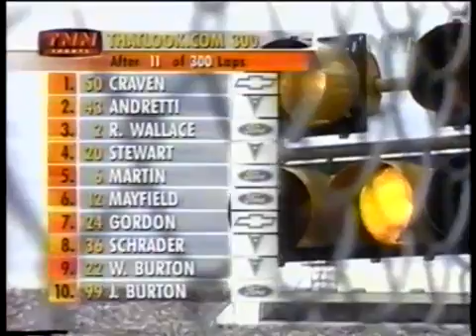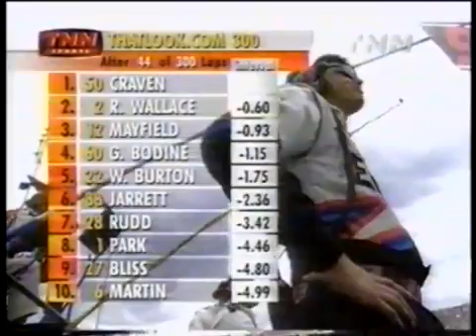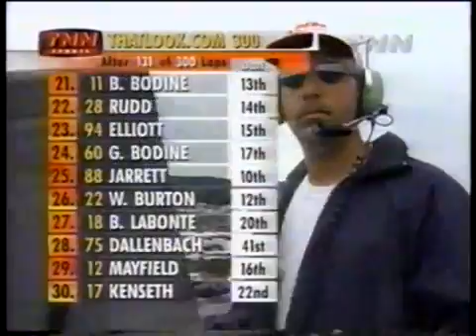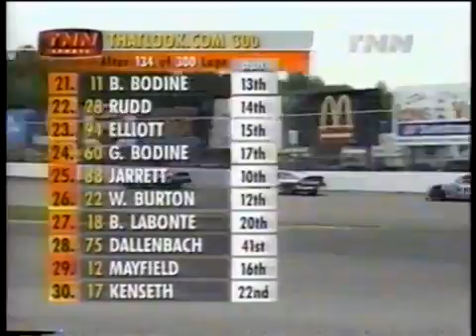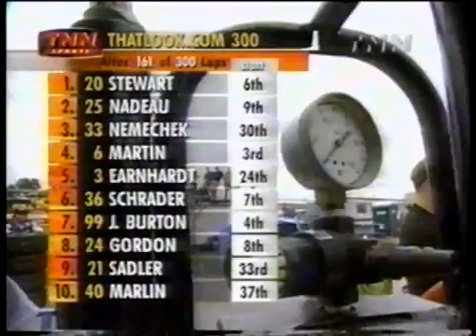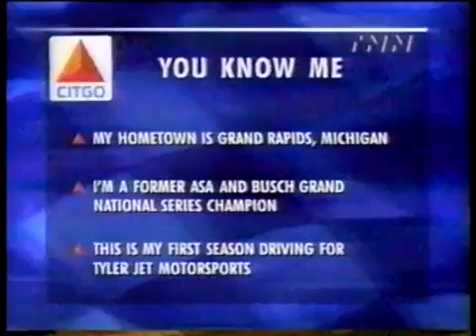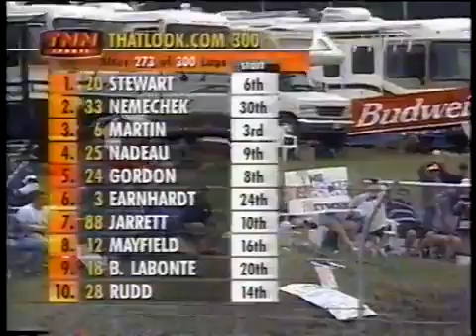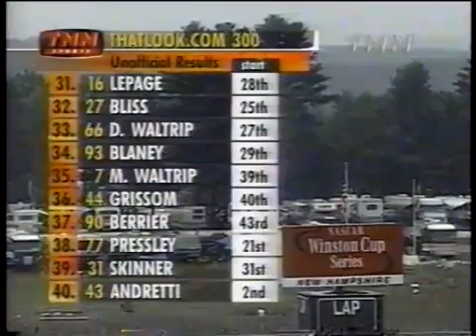Thatlook.com 300 | NASCAR Winston Cup | New Hampshire International Speedway | 07/09/2000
Thatlook.com 300 at the New Hampshire International Speedway on July 09th, 2000. This is for your viewing pleasure as we try to archive most of the NASCAR races, we don't make money off this.